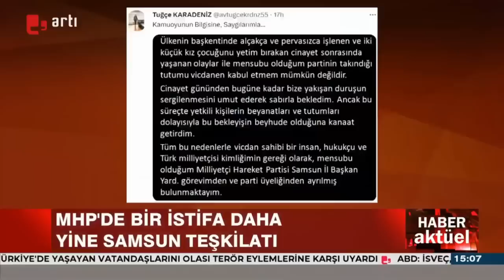MHP’de istifa depremi sürüyor: Bir istifa daha!